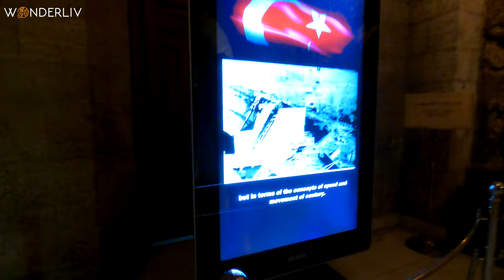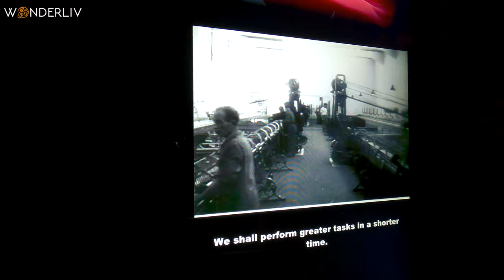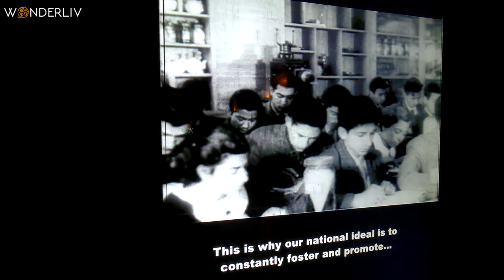Anıtkabir Turkey - Mausoleum of ATATÜRK in Ankara Türkiye 4k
Come explore with us Anitkabir in Ankara Turkey